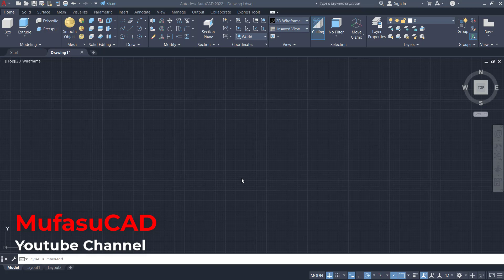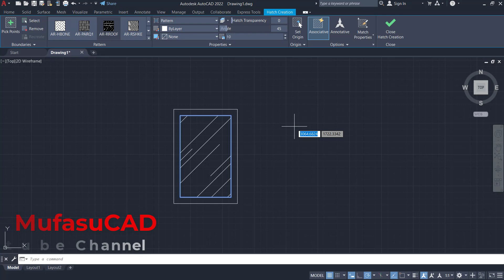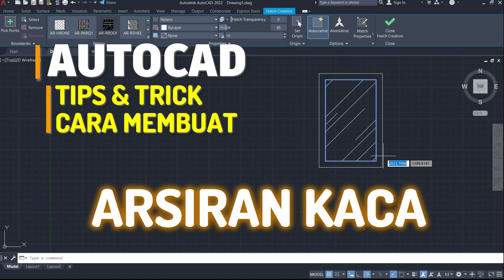AutoCAD Cara Membuat Arsiran Kaca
Belajar autocad bahasa indonesia cara membuat arsiran kaca pada objek jendela 2 dimensi